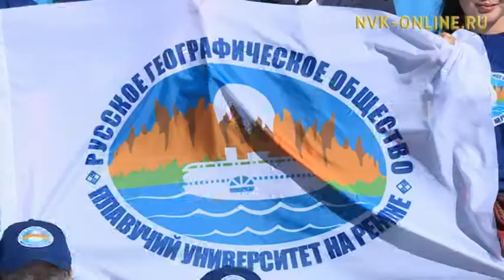В Якутске на воду спустили плавучий университет